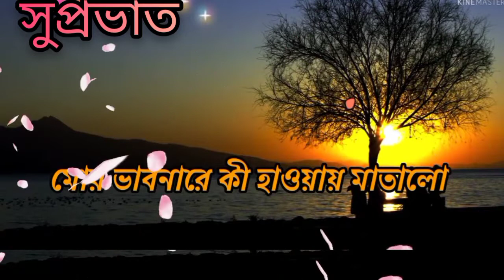সুপ্রভাত / শুভ সকাল / মোর ভাবনার কি হাওয়ায় মাতালো/ Good morning whatsapp status / शुभ प्रभात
Good morning whatsapp status  মোর ভাবনারে কি হাওয়ায় মাতালো সুপ্রভাত শুভ সকাল